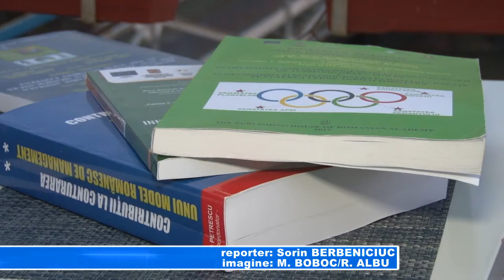Învățământ european și la Giurgiu